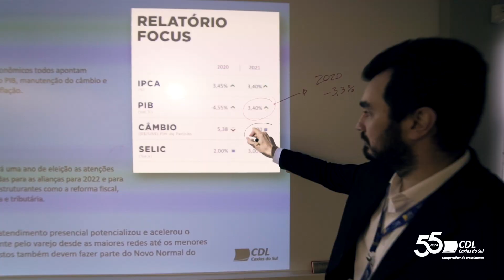Trajetória da CDL Caxias - Ep. 1 (Série Especial de Aniversário)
A história e representatividade da CDL é um orgulho para Caxias e um exemplo para o Estado. Uma entidade que trabalha para a evolução de todos, priorizando o bom atendimento à população e o fortalecimento das empresas. Confira o primeiro episódio dessa série especial de aniversário!